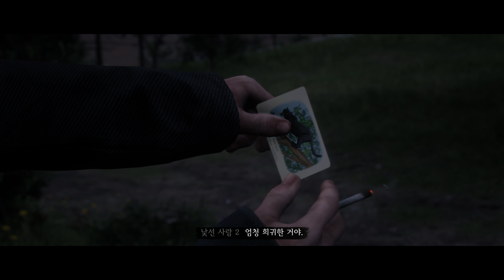레드 데드 리뎀션2 (Red Dead Redemption 2) 플레이 (30) - 흡연 및 다른 취미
카드 모으기는 생략합니다.